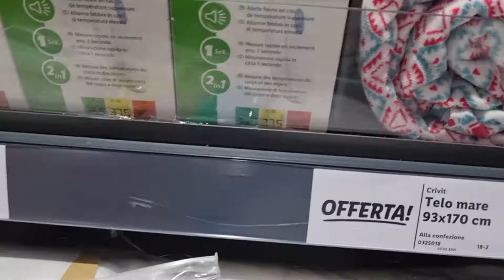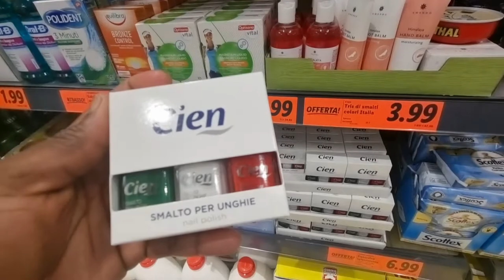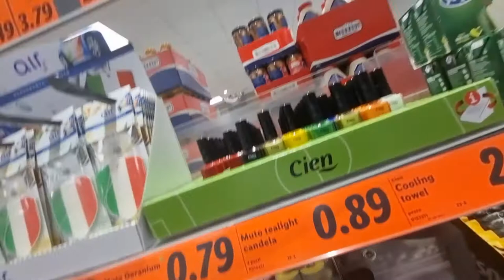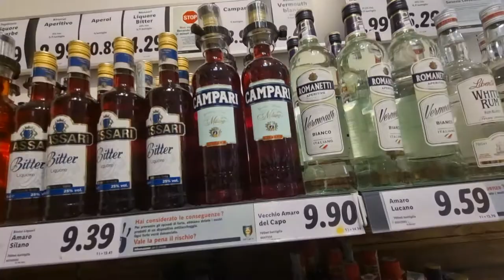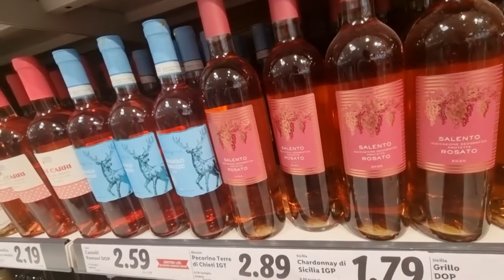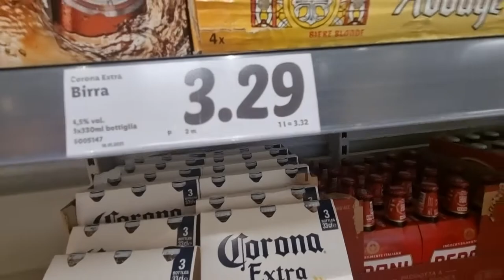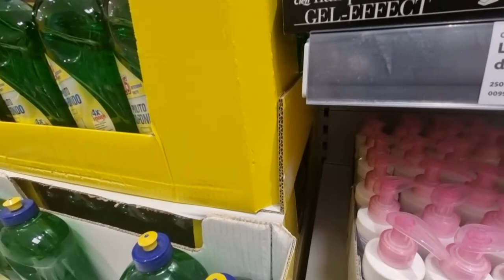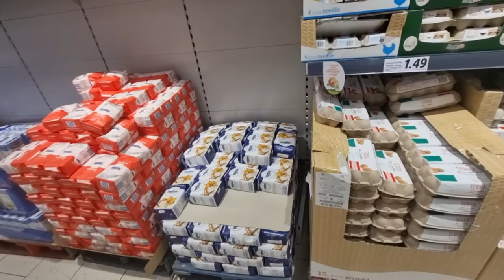Shopping for food in Italy. CHEAP ALCOHOL.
This was a similar experience to the one I have in the UK, EXCEPT the alcohol was really cheap and me  and my friends to advantage.

Nice women products, kids products and great bread.